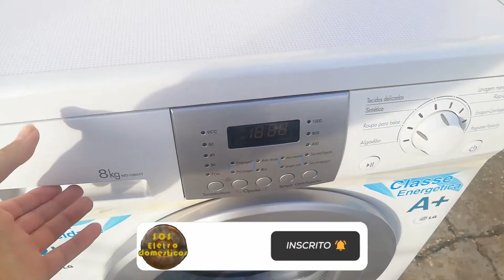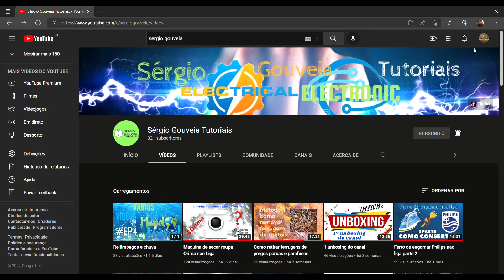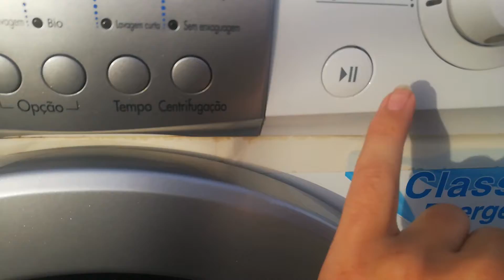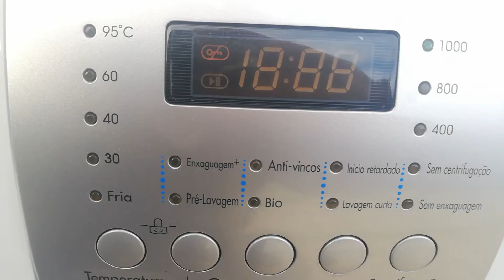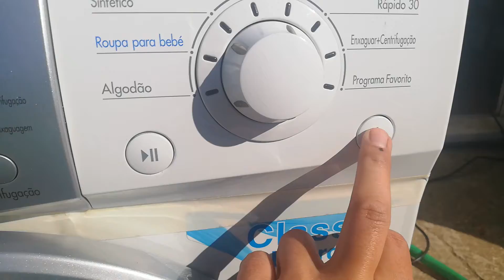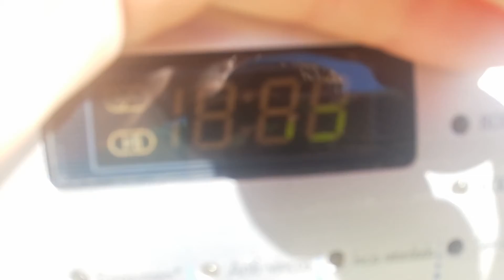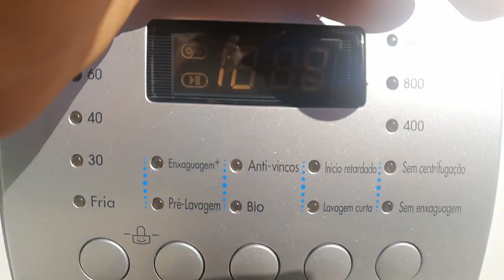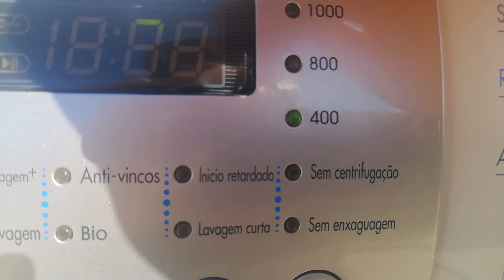Máquina de lavar roupa Lg com erro OE - não despeja nem centrifuga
Neste vídeo ensino como se repara o erro OE nas máquinas de lavar roupa LG!

Máquina de lavar roupa Beko não centrifuga, não despeja e mete pouca água e para o programa